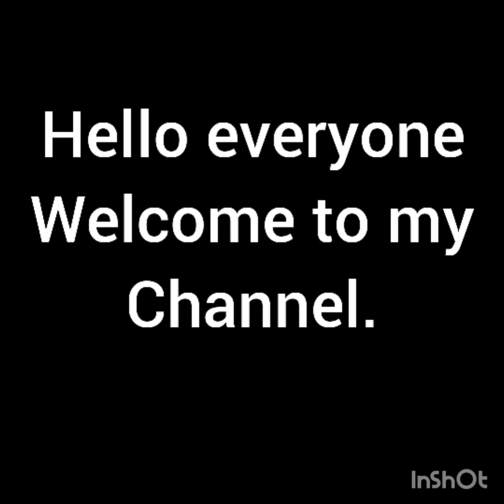Haw to make easy aalu dopyaza recipe 😋.🥘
aalu dopayaza ki recipe bhut aasan tarike se banai h. plz aap sb ise try jarur kare.
           mere mere channel se jude rahen.